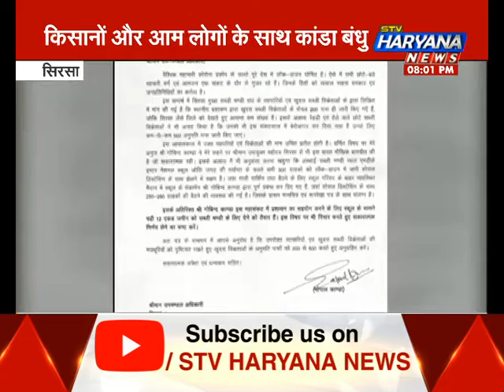सिरसा: किसानों और आम लोगों के साथ कांडा बंधु, गोबिंद कांडा ने की उपायुक्त से मुलाकात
कोरोना की वजह पूरा देश लॉकडाउन है. जिसके कारण लोगों का जन जीवन अस्त व्यस्त हो गया है...अब किसानों पर भी इसका असर दिख रहा है...खासकर उन किसानों पर जो सब्जी उगाते हैं. क्योंकि इनकी सब्जियों को ज्यादा दिन स्टॉक नहीं किया जा सकता और न ही उन्हें खेतों में छोड़ा जा सकता है...ऐसे में सब्जियों के खराब होने का डर रहता है... प्रशासन ने शहर में 200 लोगों को ही पास दिए गए हैं...जिसके बाकी किसानों और आढ़तियों को परेशानी हो रही है... इसी को देखते हुए सिरसा के विधायक और हरियाणा लोकहित पार्टी के सुप्रीमो के आदेश पर उनके छोटे भाई और हरियाणा लोकहित पार्टी के वरिष्ठ उपाध्यक्ष गोबिंद कांडा ने सिरसा के उपायुक्त से मुलाक़ात की और उन्हें पास की संख्या को 200 से 500 करने की मांग की है... इस कदम से करीब 300 रेड़ीपटरी वालों के साथ किसानों और आढ़तियों को बहुत फायदा होगा... सिरसा के विकास और जनता की भलाई के लिए कांडा बंधु इस विपदा की घड़ी में साथ खड़े हैं और उनकी भलाई के लिए काम कर रहे हैं...